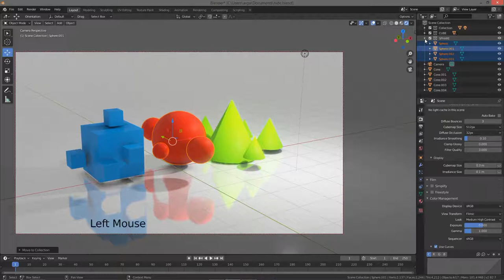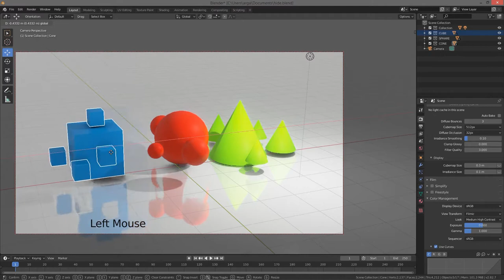GROUP & Collection Blender 2.8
Pada video ini kita akan mempelajari bagaimana cara memasukan beberapa objek kedalam satu folder atau group. pengelompokan ini dalam 3d blender di sebut scene collection